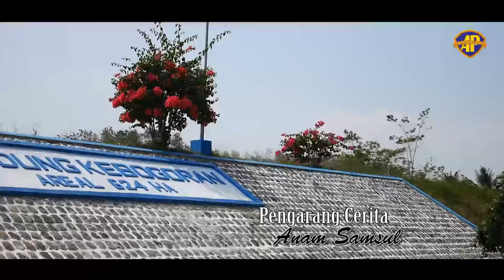Pacar Pacaran BOCAH NGAPAK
Film Pendek BOCAH NGAPAK # Pacar Pacaran
Lokasi   : Bendungan Bogoran
Pemain : Toharun, Anam, Adib, Nastangin, Ilda DKK

 SALAM NGAPAK, ORA NGAPAK ORA KEPENAK :)

SUPORT BY : ANAM PICTURES